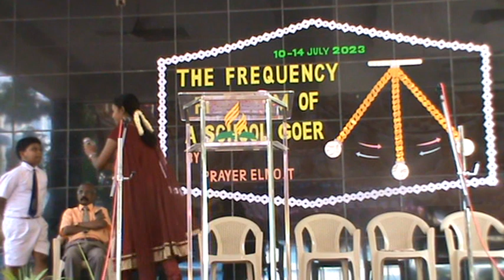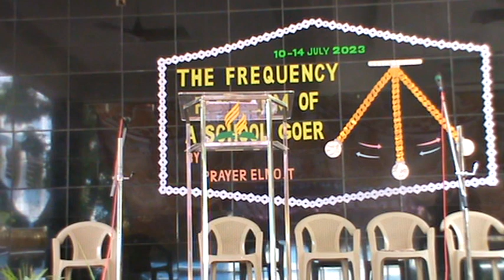Week of Prayer | Day - 3 | SDA School Madurai | Kaizen's Golden joinery | Elfino Elmo | Noah's Ark ⛵